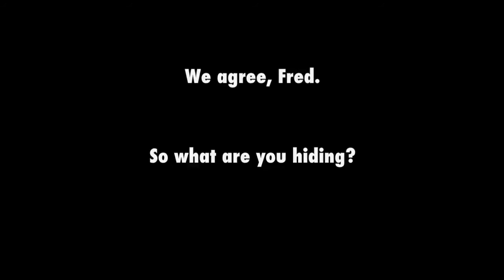RGA Web Video: What is Fred DuVal Hiding?